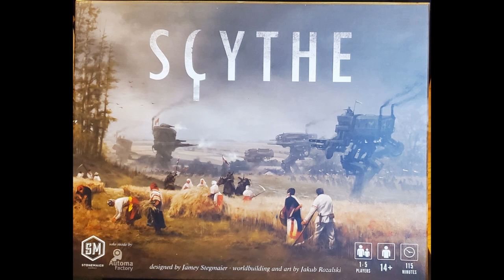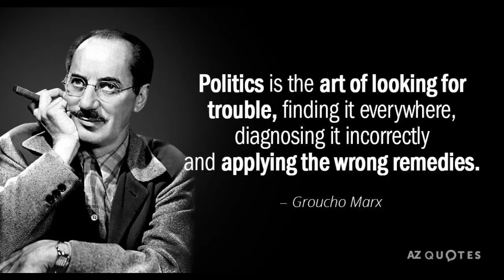DCGTV Episode 19 04 07 21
DCGTV is back for Episode 19 with another special guest! Politics is the them for this one. Crazy 8's is back, we showcase a solo playthrough of Scythe, and we got our first sponsor! We also try some fantastic Northwest Whiskey and, of course, there are shenanigan's.

This one is a bit long, please find the timestamps in the comments.